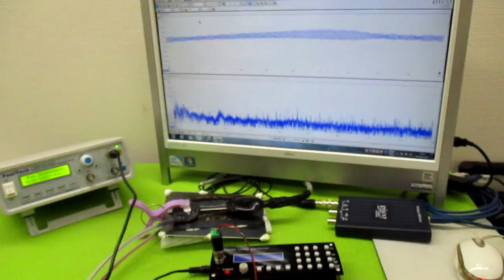オリジナル製品：超音波発振プローブを利用した超音波制御技術